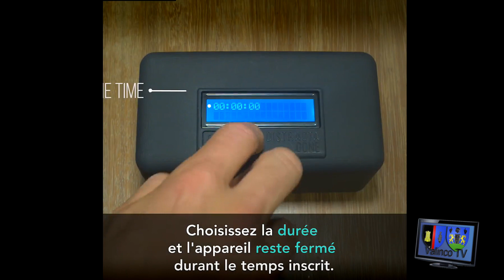cet outil est parfait pour les accrocs du téléphone portable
merci d'aimer, de partager en vous rappelant que le travail de cette  page est bénévole